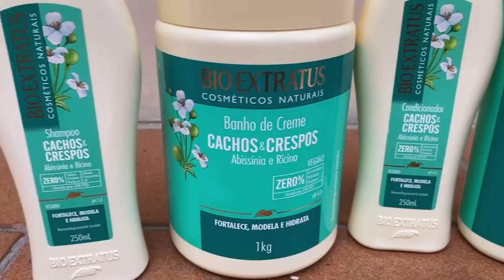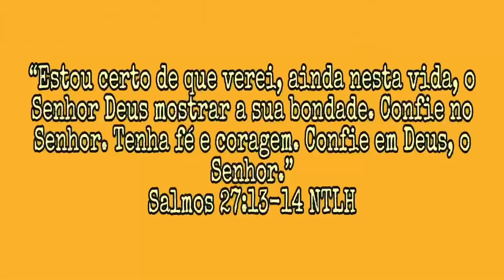TESTANDO BIOEXTRATUS CACHOS E CRESPOS | LINHA COMPLETA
Oi gente! Essa resenha TÃO PEDIDA, finalmente está entre nós!

⭐CAIXA POSTAL:
-3515
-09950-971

0:00 Alô, alô queridos!
1:31 Características dos Produtos
1:52 Shampoo
4:40 Máscara
6:13 Condicionador
7:05 Finalização
8:17 Não esquece de se inscrever e me seguir no Insta
9:42 Resultado
10:07 Considerações finais